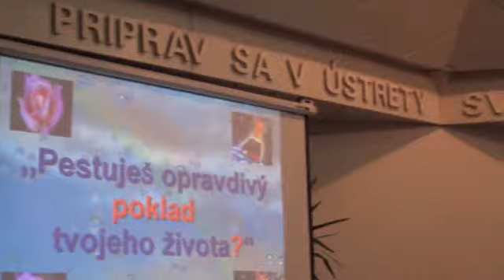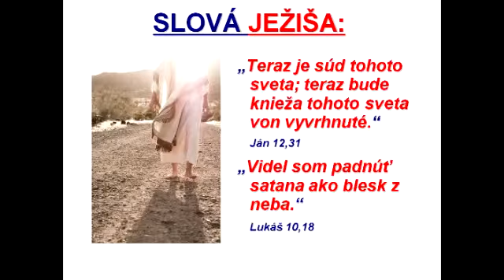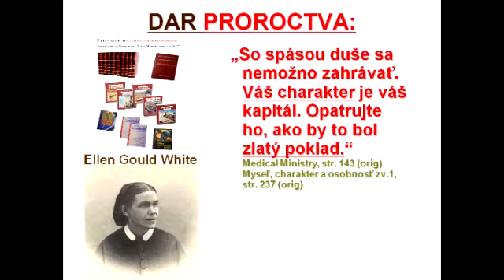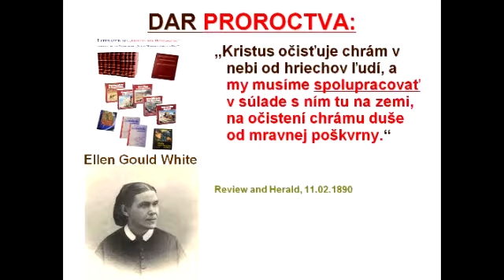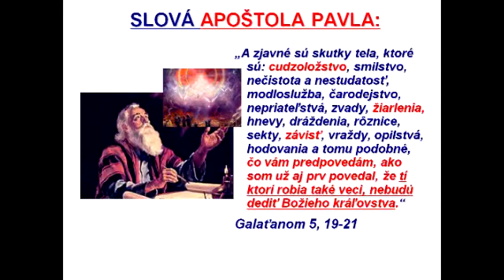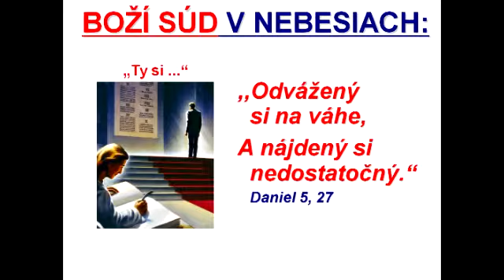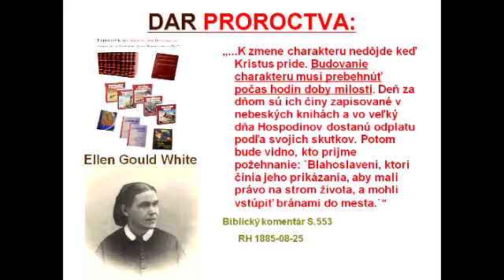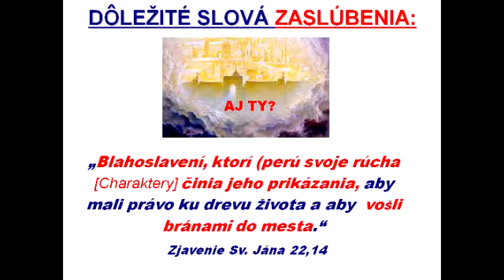Pestuješ nejväčši poklad svojho života?, Kornel Čerei